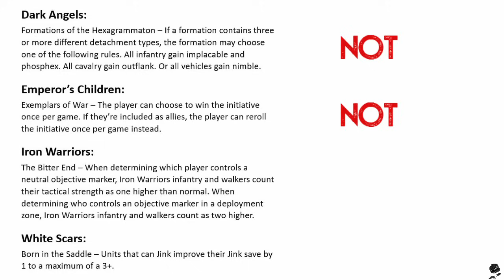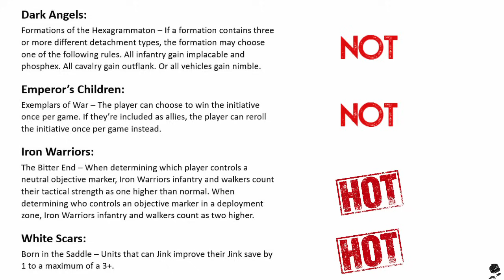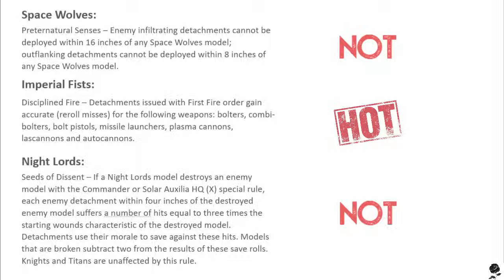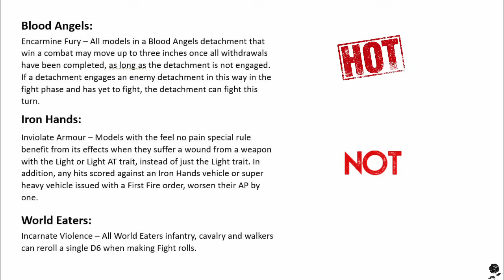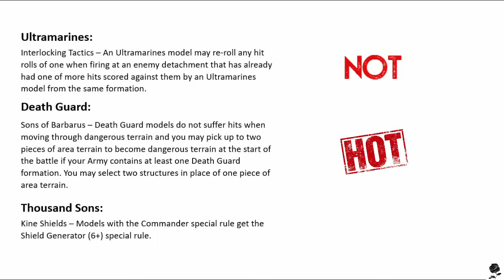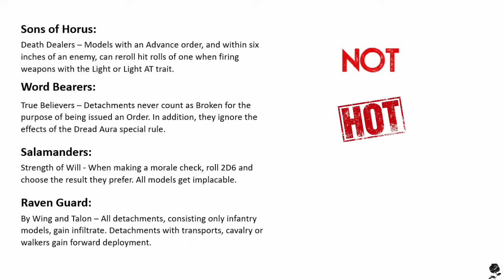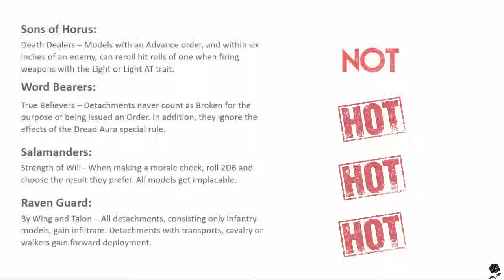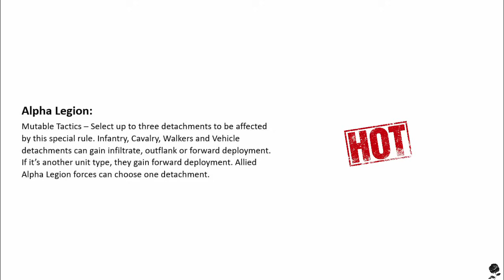Legions Imperialis: Legion Rules - What's Hot & What Is Not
This is a pretty exciting video because it’s my first look at the Legion rules for Legions Imperialis. While I don’t have the rulebook myself, I watched and rewatched Guerilla Miniatures Game’s video on the Legions, madly writing down the rules as he read through them at a million miles. So. While I’m 95% I’ve recorded these correctly, there may be the odd glitch here or there. Be kind. I’ve also simplified the rules down, on purpose, so I don’t have to subject myself Games Workshop’s penchant for long winded rules writing. But you’ll get the gist.

We’ll not only look at the rule but, now that we have a mostly solid understanding of the game itself, we’ll have a go at rating the Legions. We don’t have enough information of gameplay experience to do anything close to a tier list. But I’ll be giving my overall impression on whether the Legion is looking hot, or not. Enjoy!

Black Briar Gaming Instagram - @black_briar_gaming